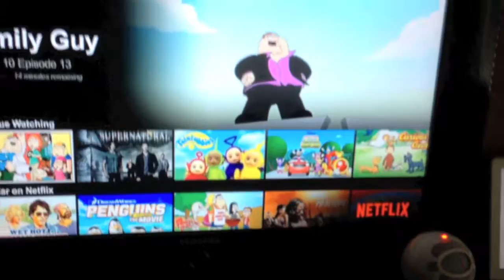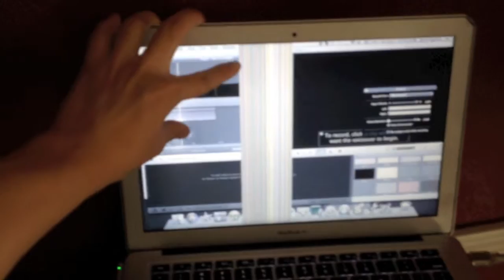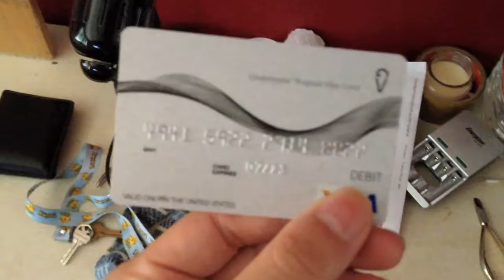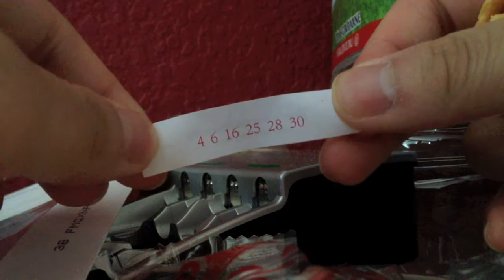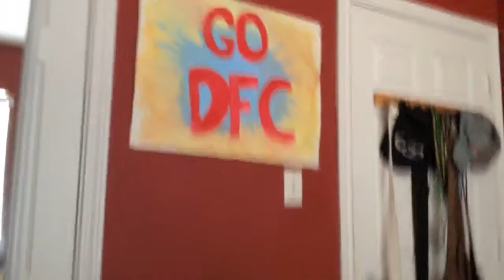The Best Gaming Setup of 2015!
Take a look at my amazing gaming setup!

✧ Kik: Purrteen (Feel Free to Message Me!)
✧ Skype: Purrteen (Business & Personal Skype!)

MUSIC USED IN THIS VIDEO (IF ANY):

✬ Follow me on Google+ for all my video updates, posts, announcements, comments, and shared content!

You're kitten me right meow. It's the end of the description.. (╥︣﹏᷅╥᷅)